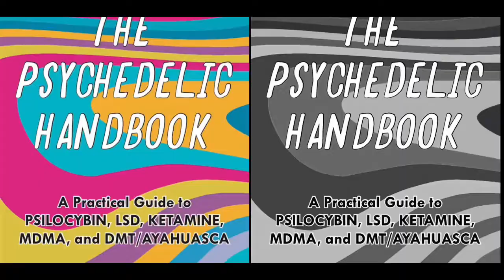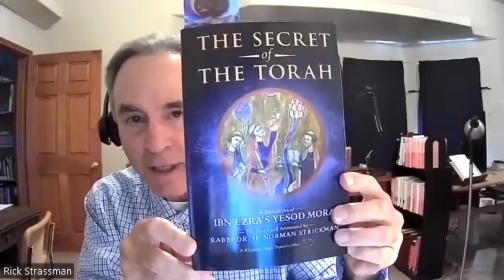Dr. Rick Strassman - From DMT the Spirit Molecule to The Psychedelic Handbook (2022)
Our discussion turns towards the similarities & differences between the DMT state and that of the prophetic state, commonly described in scripture.

What is or who are the beings that one encounters in these realities?

Can they reveal information to us?

Are they real?

What are the long term effects of psychedelics on the brain?

Could the Renaissance in Psychedelics be clamped down upon like it was in the sixties?

What do you think of Terrance McKennas “Stoned Ape Theory”?

All these questions and many more.

Thank you Dr. Strassman for all of  your pioneering work in the world of psychedelics, your perseverance, and your guidance!